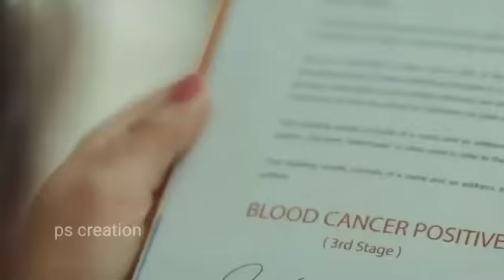yeh to ne kya kya 2021 new qawale Whatsapp status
new qawale and Whatsapp status 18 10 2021 by wahab